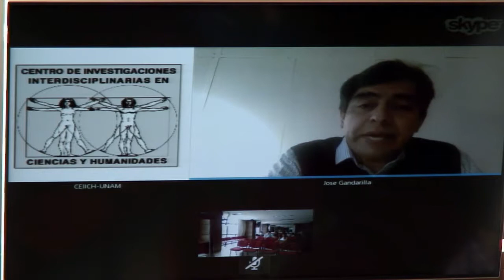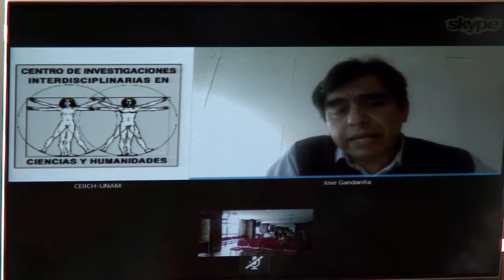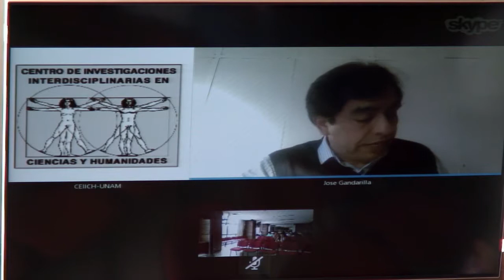Presentación del Libro El Capital ante la crisis epocal del capitalismo de Luis Arizmendi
Elvira Concheiro / CEIICH, UNAM

José Gandarilla (vía Skype) / CEIICH, UNAM

Jaime Ortega / FCPyS, UNAM

Moderador(a): Alejandro Fernando González / PPELA, UNAM